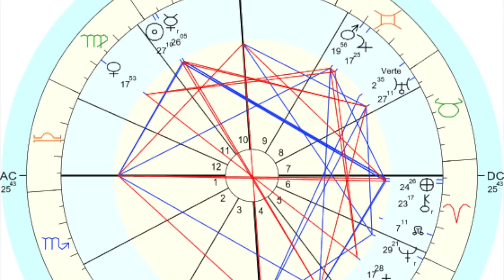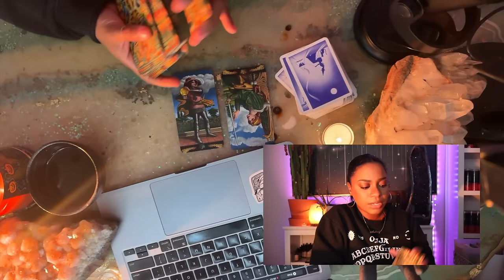This Week Astrology- August 19th to 25th 2024 - Aquarius Full Moon, Venus Jupiter Square -Deep Dive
Tarot Deck(s) I'm Using & other Amazon Things

Jessica Alexandria
76 4th St N  Box 2165